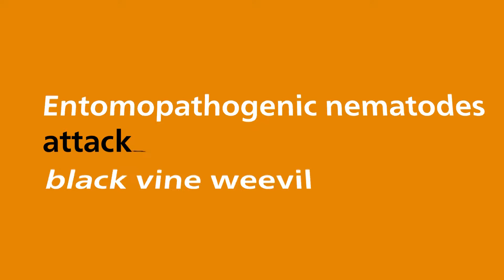Heterorhabditis bacteriophora ataca Otiorhynchus sulcatus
Créditos: Koppert Biological Systems
Idioma: inglês